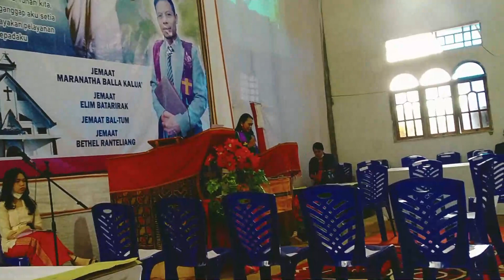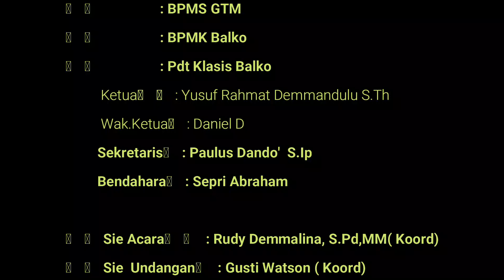Part 2 Pengurapan Vicaris Aris, S.Th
Jemaat Maranatha Balla Kalua'